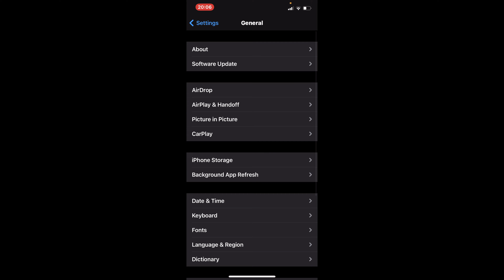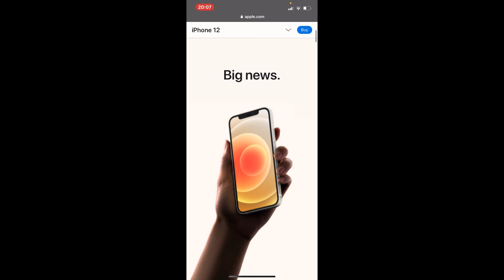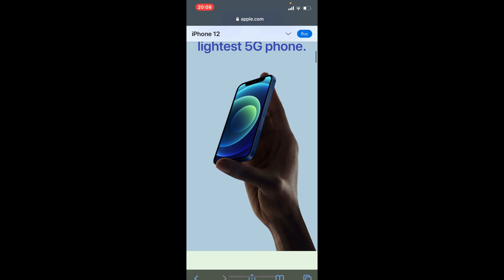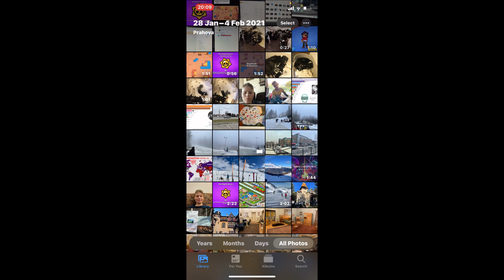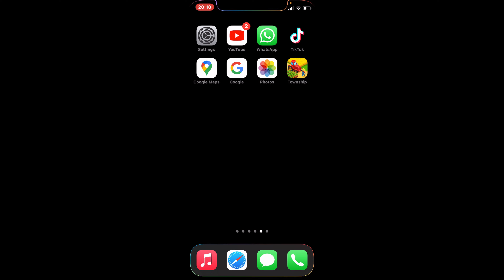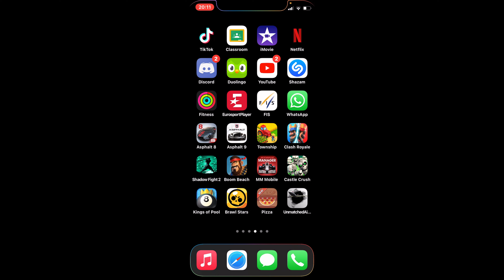Iphone 12. Merita cumparat in 2021. Spuneti-mi in comenatrii.( review romana)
Salut tuturor astazi am filmat ceva diferit si incepem o serie de reviewuri despre diferite produse. Incepem cu telefonul meu de cam o saptamana de care  sunt impresionat.

Istagramul meu: vladnitulescu

Platforme jocuri:

Numele meu pe steam: Vlad2007
Numele meu pe epic games: Vlady on wheels.

Multumesc.